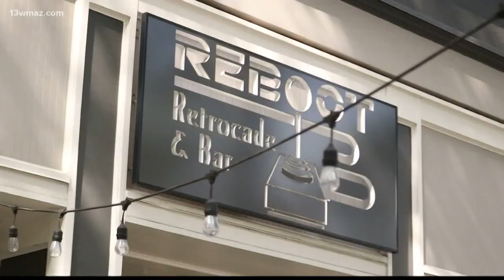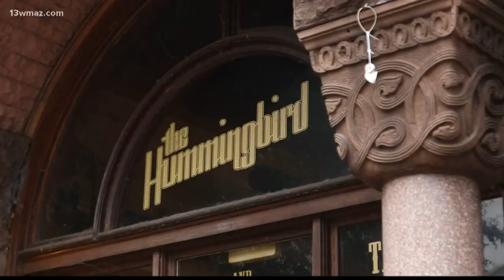Scene 13 with 100.9 The Creek: December 13-15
Get up to some holiday fun in Macon and Central Georgia this weekend!

13WMAZ News is the #1 station for news and weather in the Central Georgia area, serving people in Dublin, Macon, Milledgeville and Warner Robins.